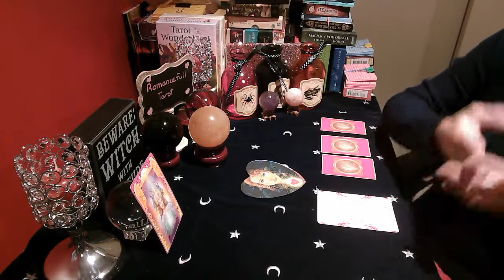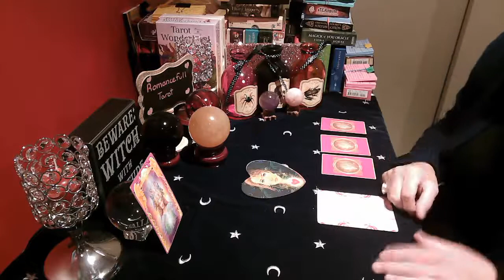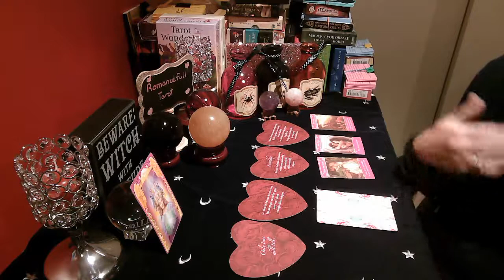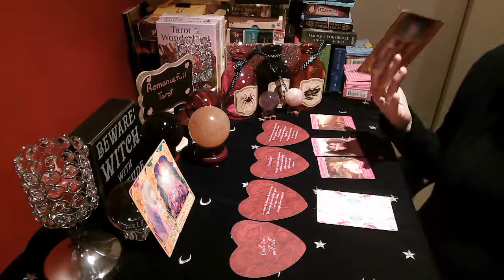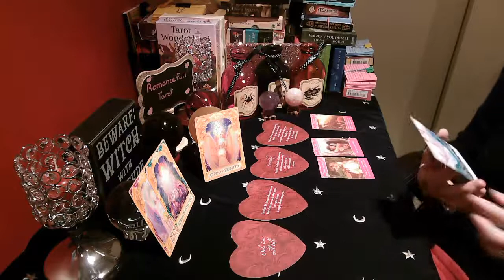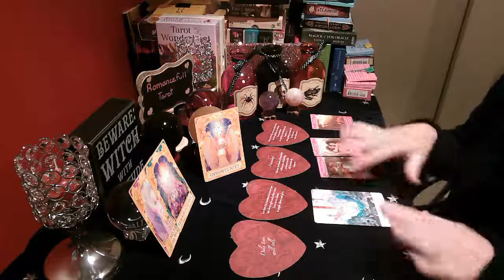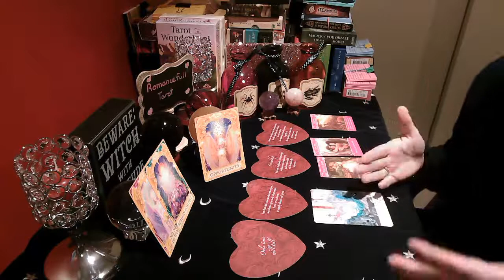VIRGO🔮 Where Is This Relationship Going? 💕🌹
VIRGO🔮 Where Is This Relationship Going? 💕🌹timeless love tarot reading